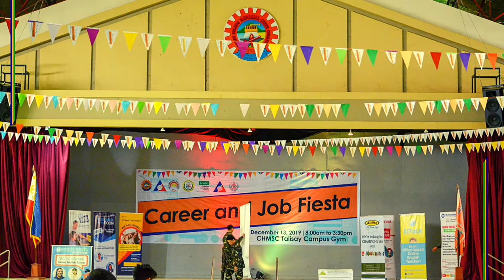CHMSC HYMN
Lyric Video of Carlos Hilado Memorial State College (CHMSC) HYMN

Lyrics by: Dr. Victoria L. Ojas

A wisp from sky's resplendent wall
breathes hope brings light as it does fall
steers on the anvil so the gear
to weave the song CHMSC dear.

CHMSC thou art hope and joy
Science, Technology ye do deploy
to youth with fervor burning still
thou quench the thirst for knowledge and skills.

O hail! we pledge our loyalty
and all the toils for thy glory be
to the skies that lend the noble blue
CHMSC, to thee we'll be true.

O hail! when pioneering days will end
and success our stress will sure portend
this song will ring loudly through the sky!
To thank the great Power on high.